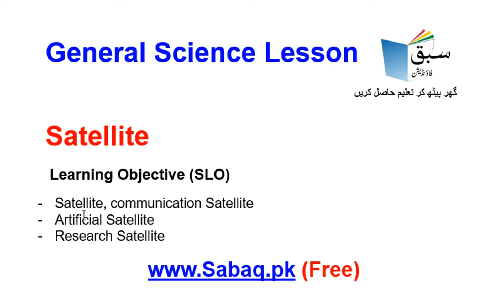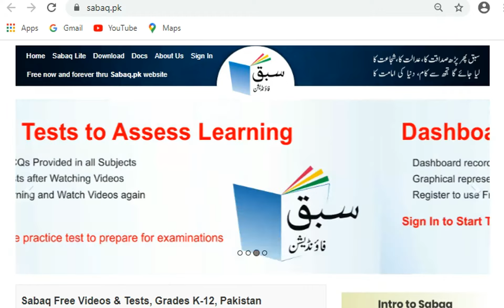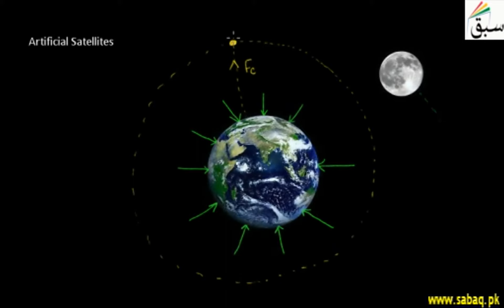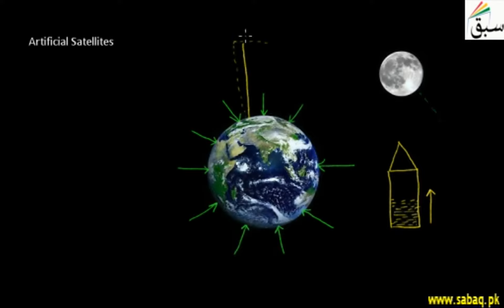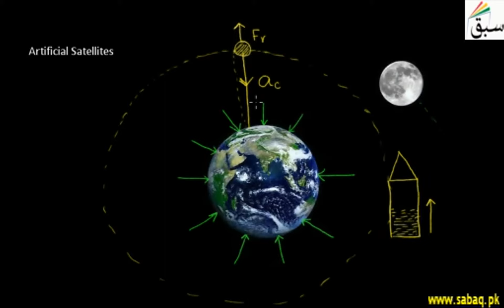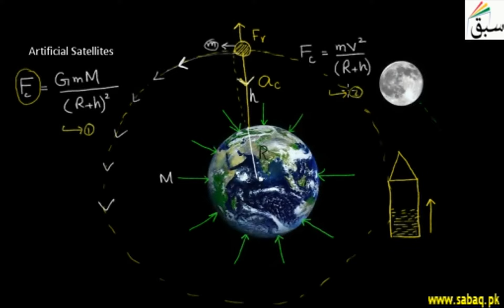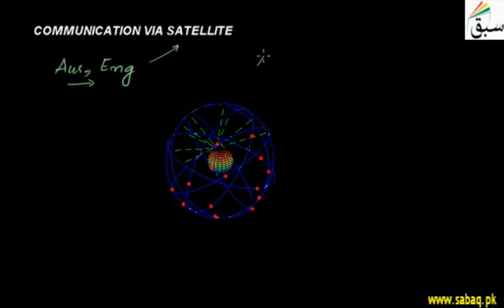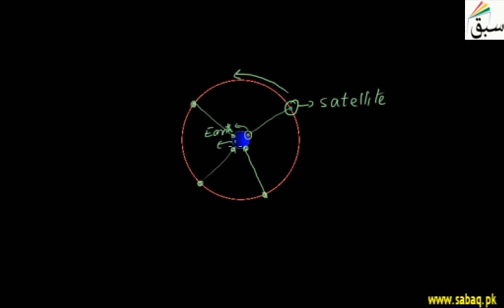General Science 10 Satellite, Lecture | Sabaq.pk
General Science, Class 10 Satellite,Teleschool PTV | Sabaq.pk |

Following classes are covered in Teleschool PTV lectures:
Following subjects are covered in Teleschool PTV lectures:
• Maths Lectures
• Biology Lectures
• Computer Science Lectures
• Physics Lectures
• Chemistry Lectures
• Islamiat Lectures
• Urdu Lectures